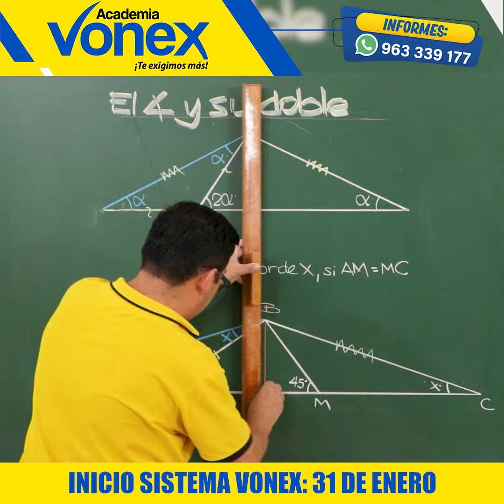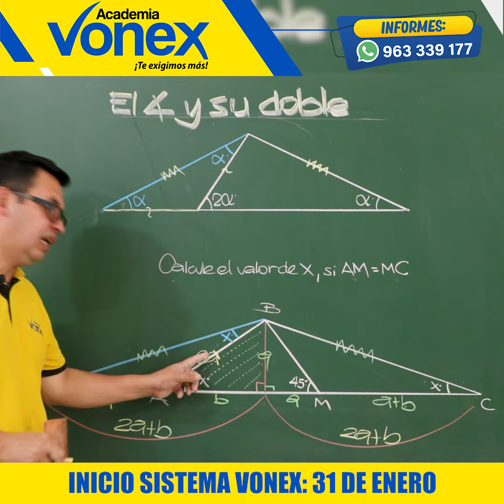¡Aprende Geometría con Rayme! 😎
El maestro Moisés Rayme resuelve un ejercicio de
triángulos ¡Prepárate con Vonex! 😉🔥